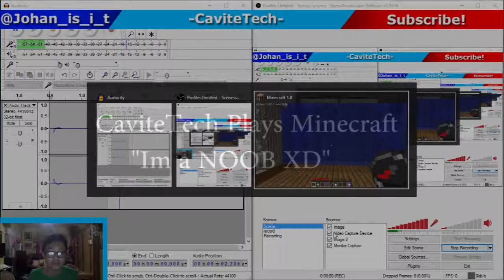Minecraft | Guildcraft Server | Noobtastic Episode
Hey guys me here back for another video and today were gonna play minecraft!